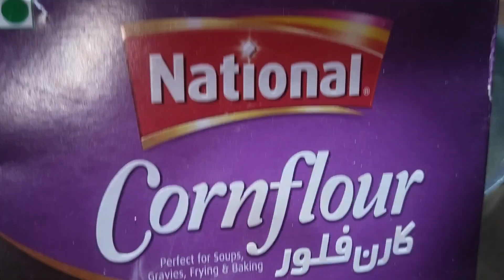Resturant Style Hot And Sour Soop Recipe|| Jo Bare Bare Hotels Ko pecha chor da